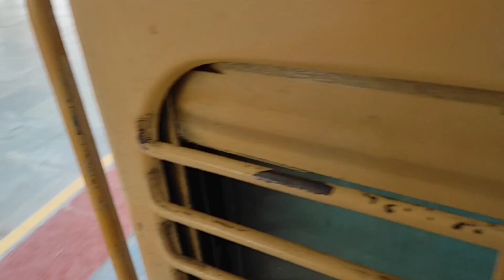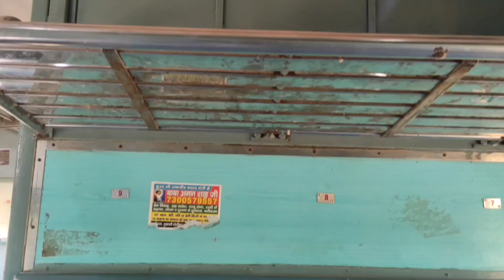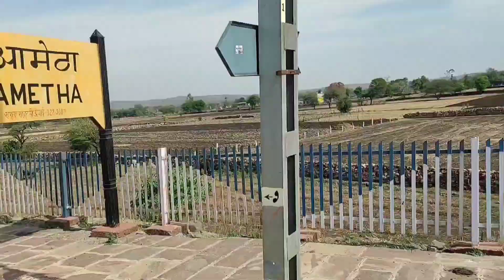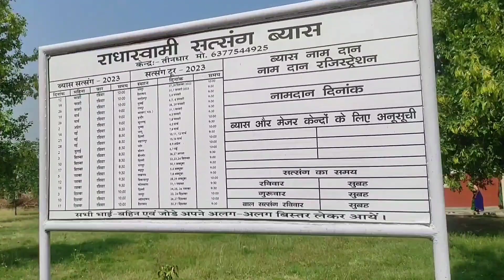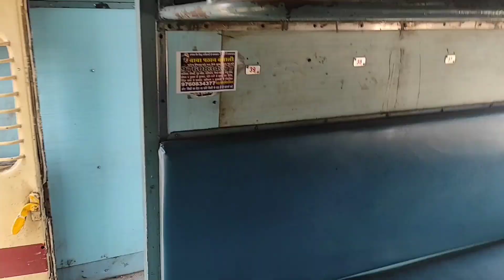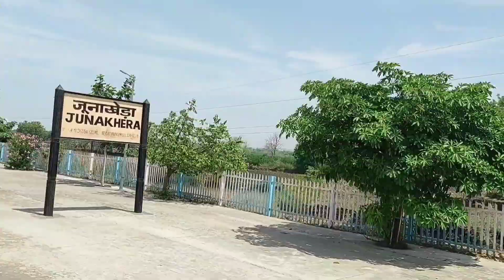junkheda to aklera journey by train// junkheda railway station//aklera railway station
कोटा। कोटा-झालावाड ट्रेन अब जूना खेड़ा तक चलेगी। रेलवे द्वारा सोमवार को इसके आदेश जारी किए गए हैं। जल्द ही इसकी तारीख की घोषणा की जाएगी। गाड़ी संख्या 05838 कोटा से सुबह 6:45 बजे रवाना होकर 9:40 बजे जूना खेड़ा पहुंचेगी। वापसी में गाड़ी संख्या 05837 जूनाखेड़ा से सुबह 10:05 बजे रवाना होकर 12:55 बजे कोटा पहुंचेगी। रास्ते में ट्रेन डकनिया, दाढ़ देवी, अलनिया, रांवठारोड, कवंलपुरा, मोडक, रामगंजमंडी, जुल्मी, झालावाड़ तथा झालरापाटन स्टेशनों पर भी ठहरेगी